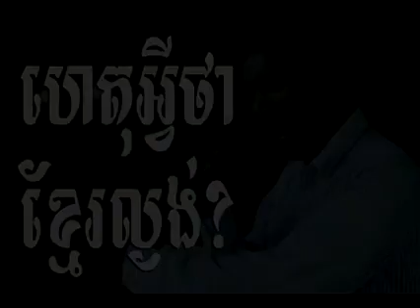het ey khmer langorngng